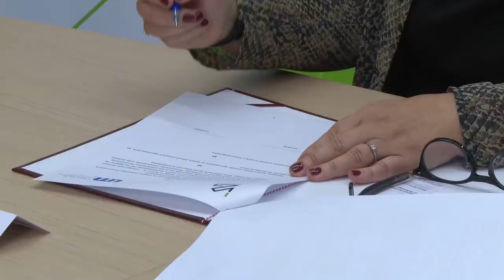Łukasiewicz joins forces with Medical University of Łódź and EIT Health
As part of the agreement concluded on 15 September 2020 in Warsaw under the auspices of EIT Health, Łukasiewicz and the Medical University of Łódź will execute projects supporting entrepreneurship, particularly the academic entrepreneurship, in the field of healthcare – one of the four priority area of operations of the largest Polish research network. Additionally, EIT Health has confirmed Łukasiewicz has formally joined to the community. In practice, both agreements expand the fields of cooperation between the EIT Health partners in Poland and open the door to creating new innovative projects concerning medicine and healthcare, which could be used by Polish patients as well. More